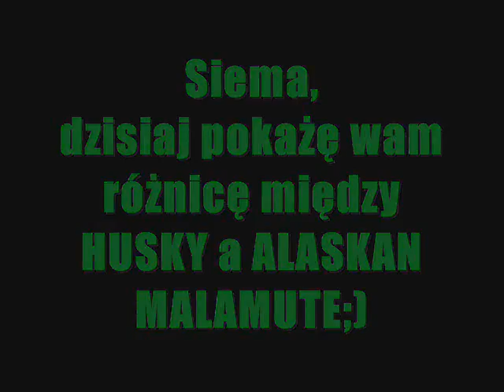Różnica między HUSKY a ALASKAN MALAMUTE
Każdy myli MALAMUTA Z HUSKY!!